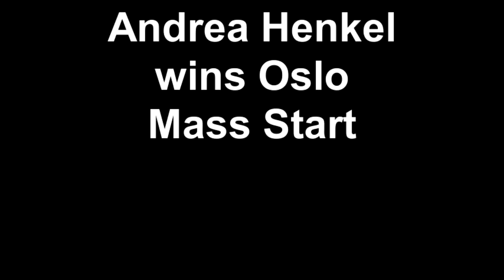Andrea Henkel wins Oslo Mass Start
Comments after her first win of the year